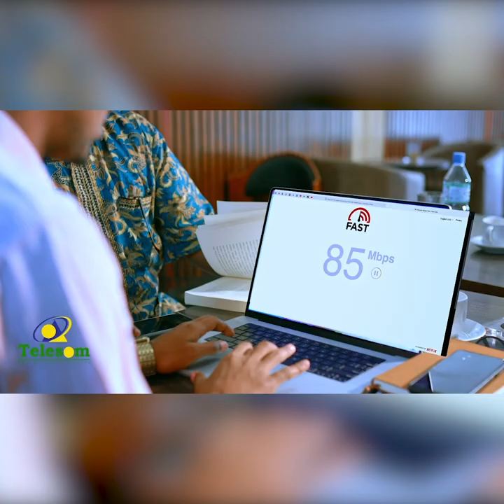Warbixin:Wiil Hargeysa ku nool oo keenay codadka qaar ka mid ah wariyayaashii Somalida ugu caansanaa